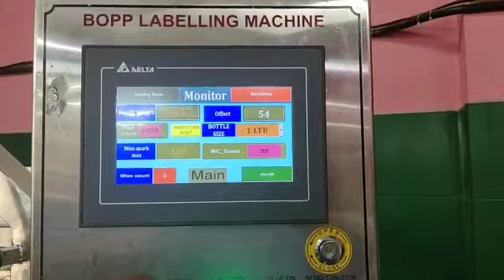automatic water filling machine+labbeller+auto packaging machine